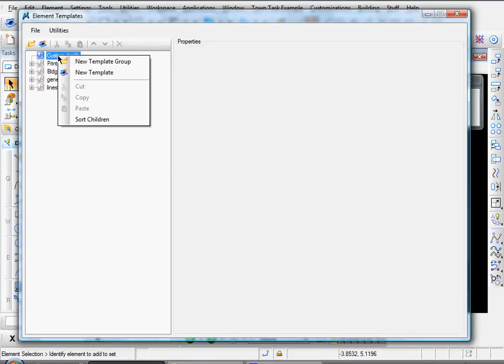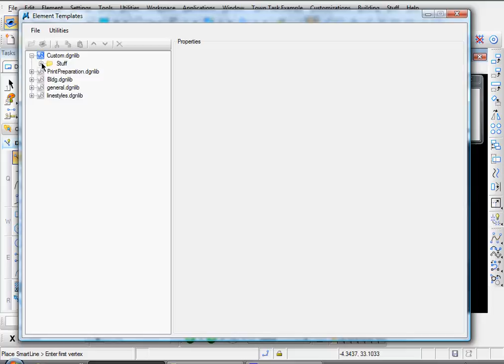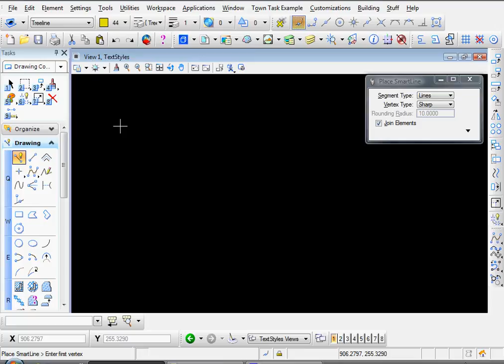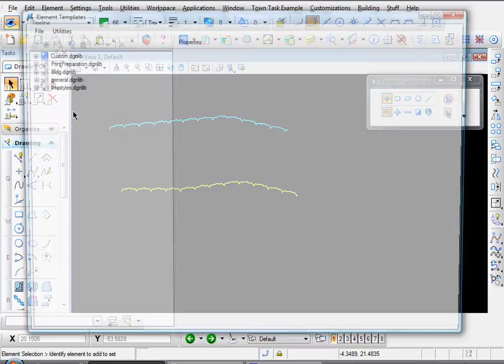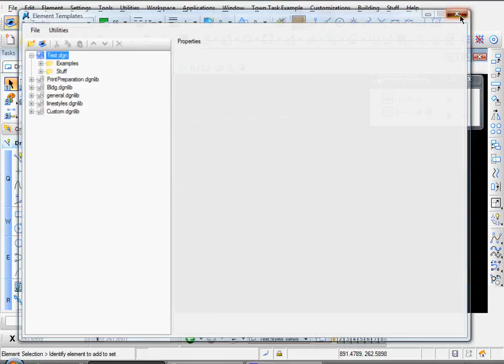Bentley Microstation V8i - How to create an Element Template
Create an Element Template